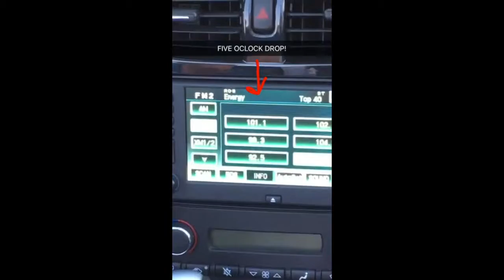Snapchat Recap: Chula Vista High School's 70th Homecoming - Tonya2312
From my snapchat: Tonya2312